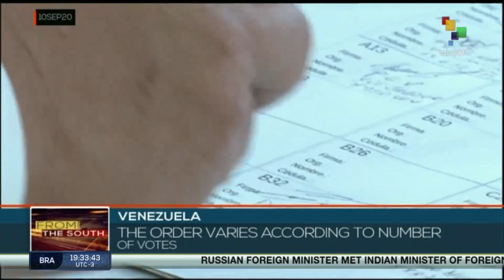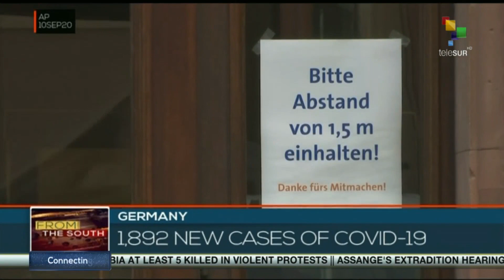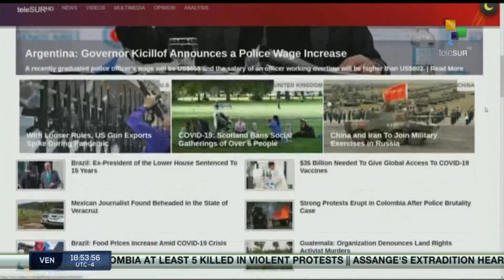FTS 18:30 10-09 At least 10 killed in protests against police brutality in Colombia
Major of Bogota, Claudia Lopez, denounced police abuse and called on President Ivan Duque to reform the use of weapons. More than 1000 new covid’19 related deaths in Brazil. WHO criticizes Bolsonaro’s handling of Covid-19. Medical centres collapse in Spain due to lack of personnel. New fire at Beirut Port, weeks after deadly blast.